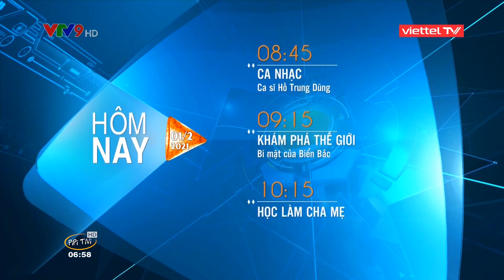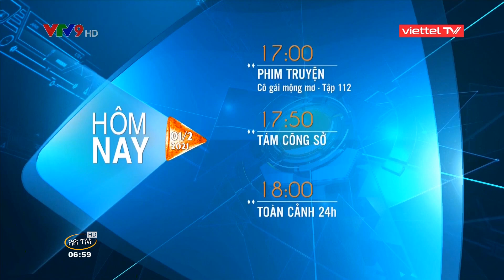VTV9 | Giới Thiệu Chương Trình Hôm Nay 01/02/2021 | PiPiTV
VTV9 Ident 2021 Giới Thiệu Chương Trình Hôm Nay 01/02/2021
VTV9 Hình Hiệu 2021 GTCT Hôm Nay 01/02/2021